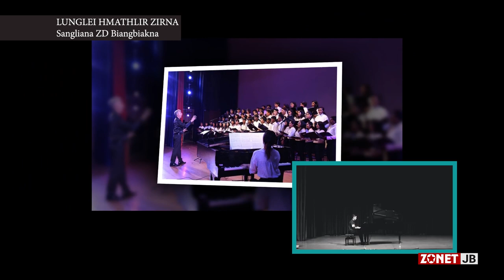Sangliana ZD | Biangbiakna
Sangliana ZD
Serkawn,
B.A Triple Core,
(Music, English, Psychology)
Christ Univ. Bangalore The official youtube channel of  Zonet JB, Lunglei